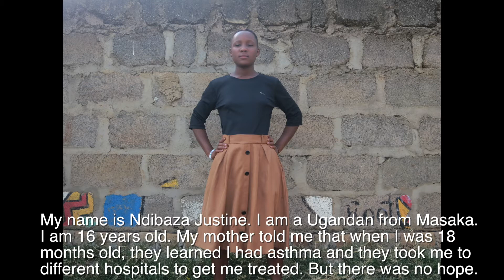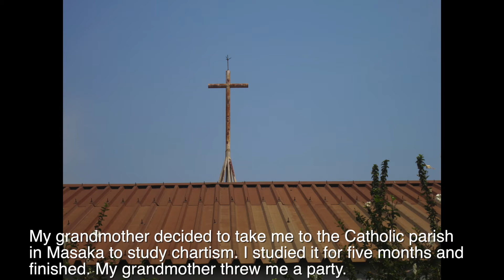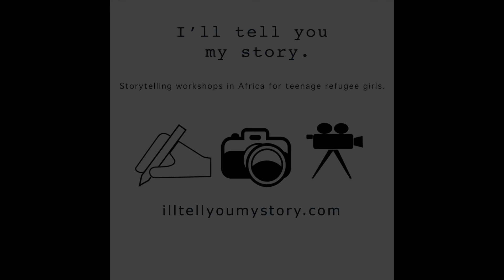Jastine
Jastine lives in Kampala, Uganda.  She was a participant in the 2020 I'll Tell You My Story workshop. She wrote a story and took photos to illustrate it, creating this Audio Photo Essay.

“I’ll Tell You My Story” is a workshop developed by Spring Sutter, Zippy Kimundu and Emily Rieman to help refugee teenage girls address their situations through writing, photography and filmmaking.  Our hope is that through artistic instruction and expression, girls will not only be exposed to skills that help them make good career choices, but that they will also begin to remember themselves as individuals with their own personalities, who have the right to dreams and memories that are their own, and not only a response to the traumas that have altered the course of their lives.